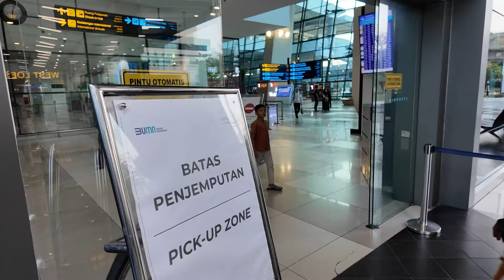MISI PENJEMPUTAN PACAR - Sonba Vlog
Hari ini aku datang menjemput pacar tetapi sebenarnya aku punya misi tersembunyi untuk mengkagetkan doi, kira2 doi kaget gak ya?

Upload Setiap Jam 11 Pagi

Orang Di Video:
Pacar